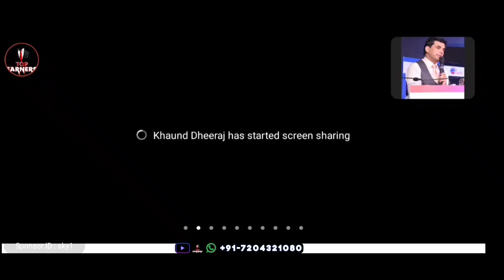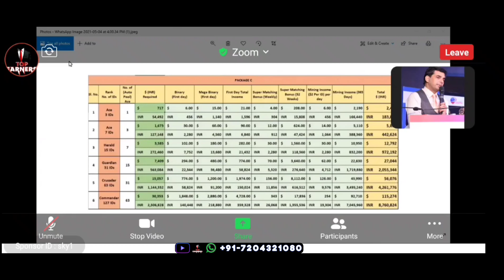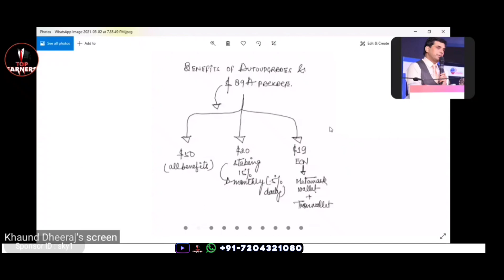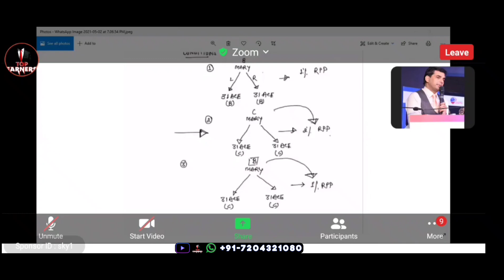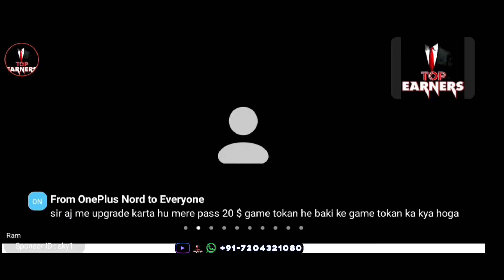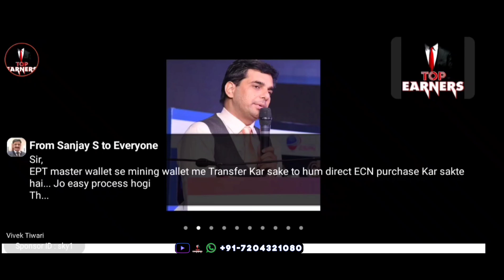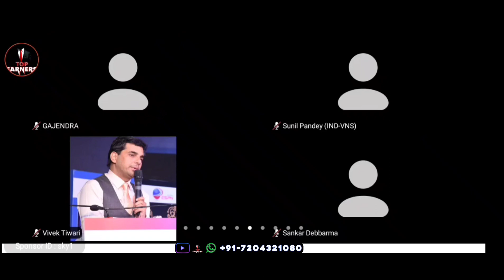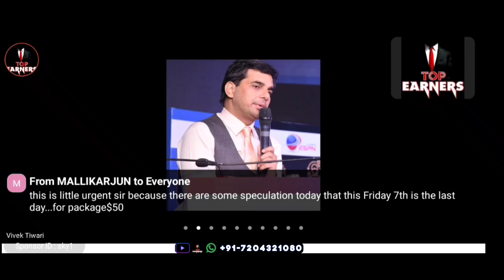ESPN GLOBAL 2.0 |Packages B&C | QUESTIONS & ANSWER EXPLAIN By ZONAL HEAD Mr Vivek | RAHUL_7204321080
Crypto Bulls, ESPN Global, Master Nodes, SGT Airdrops,  & ECN COIN
EBS 2021 Dubai. ESPN GLOBAL. Crypto Bulls, ECN COIN, DEFI 11, PEYWEY & ONYX CHAIN

Joining link..
Select Position: Right
 ✅INTRODUCTION TO ESPNG LOBAL

✅ESPN GLOBAL: is the mobile e-sports platform based in UK, it's run by ESPN GLOBAL CORPORATION LTD, head quatered in Poland ,. It's offers some of the popular games in one application, the
 blockchain system can verify and support extreme level of simple transactions and this is what all industries are seeing as the most attractive features

✅FREE $5 monthly for one year

✅Earn 2% of ESPN Global profit pool, when you qualify as GLOBAL COMMANDER RANK

FREE 50,000 SGT Token valued $150  given on activation

✅ ENTRY PACKAGES
Single package, $50

ACE PACKAGE $150

$350  Package

$750=better package

$1550=Good package

$3150=best package

$6350=best package (Commander pack)

✅ SUPER MATCHING BONUS
🌹 super matching Bonus is a fix amount paid weekly as per rank achieved from $4 to $10,000 weekly

🌹medal of Honor is extraordinary income for the maxout achievers  and rewards commitment, it's calculated daily and paid monthly on first of each month

✅ PAIRING BONUS
🌹 this is based on daily team performance, every $50 of right and left team are matched and paid $6 till infinity

✅HALL OF FAME BONUS
🌹 this is based on Auto pool, where members earn from global system spill, a cash rewards of $51,200,000. Spread to 7 Ranks of earnings

✅ RANKS QUALIFYING CRITERIA

🌟 HERALD
3 ACE right and left

🌟 GUARDIAN 7 ACE right and left

🌟 CRUSADER
15 ACE right and left

🌟 COMMANDER
31 ACE right and let

🌟VALORANT
100 ACE right and left

🌟 LEGEND
100 ACE right and left

🌟RELIC
250 ACE right and left

🌟 ALMIGHTY
1,000 ACE  right and left

🌟 CONQUEROR
2,500 ACE right and left

🌟TITAN
5,000  ACE right and left

🌟IMMORTAL
10,000 ACE right and left

✅SUPPER MATCHING BONUS PAID WEEKLY  ACCORDING TO RANKS (FIXED  INCOME)

✅ACE
$4/ weekly

✅HERALD
$6/ weekly

✅ GUARDIAN
$10/ weekly

✅ CRUSADER
$16/ weekly

✅ COMMANDER
$31/ weekly

✅VALORANT
$50/ weekly

✅ LEGEND
$125/ weekly

✅RELIC
$250/ weekly

✅ ALMIGHTY
$500/ weekly

✅CONQUEROR
$1,000/ weekly

✅TITAN
$2,500/ weekly

I✅MMORTAL
$10,000/ weekly

✅HALL OF FAME BONUS  SYSTEM  POSITIONS PEOPLE FROM GLOBALLY, EARN IN 7 RANKS STRUCTURE

✅HALL OF FAME RANKS/EARNINGS

How to earn in ESPN GLOBAL Weekly
To start earning weekly without bringing a single person,  you invest multiple accounts of 50$.

✍🏼1. Invest 150$,
Earn 4$ per week
Earn 16$ per month
Earn 208 in year

✍🏼2. Invest 350$
Earn 12$ per week
Earn 48$ per month
Earn 624$ in year

✍🏼3. Invest 750$
Earn 30 per week
Earn 120 per month
Earn 1,560$ in the year

✍🏼4. Invest 1,550$
Earn 70$ per week
Earn 280$ per month
Earn 3,640$ in year

✍🏼5. Invest 3,150$
Earn 156$ per week
Earn 624$ per month
Earn 8,112$ in year

✍🏼6. Invest 6350$
Earn 343 per week
Earn 1,372 per month
Earn 22,568$ in year..